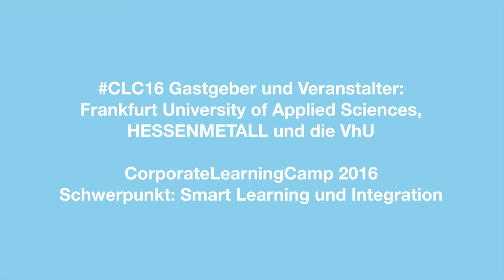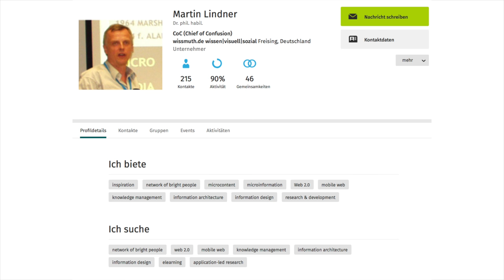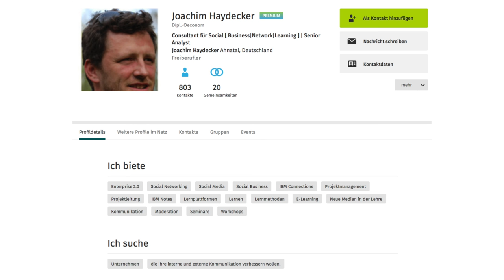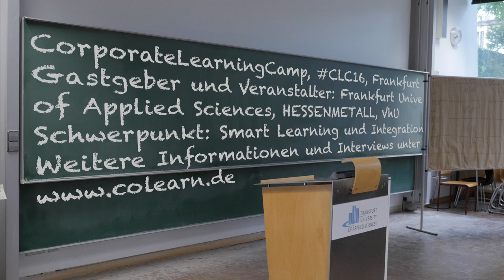CLC16 Gespräch Dr. Martin Lindner & Joachim Haydecker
Am Rande des CorporateLearningCamps (CLC16) sprachen Dr. Martin Lindner und Joachim Haydecker über Bildung an Schulen und Hochschulen, die Zukunft der Arbeit und den daraus resultierenden Bedarf an Fähigkeiten und Fertigkeiten: ein spannendes Gespräch!